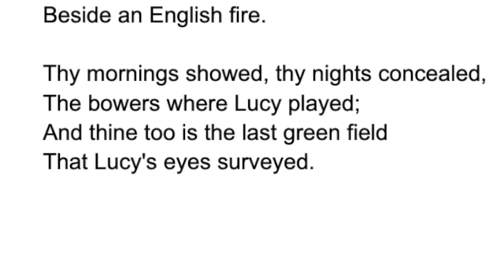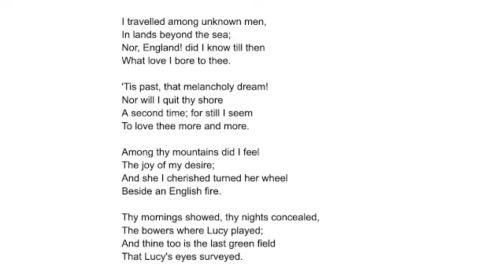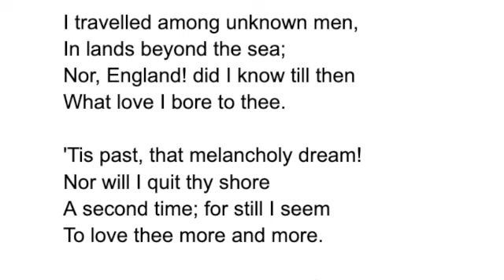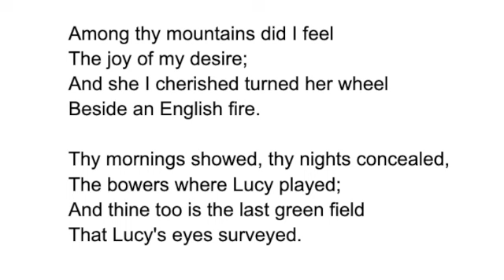GW2 - Wordsworth: "I travelled among unknown men"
Wordsworth sees sprituality within the material world, and hints at conflicting feelings of loyalty to England within his own life.